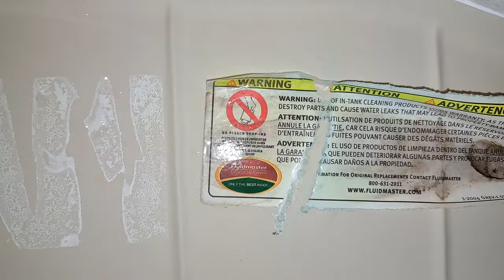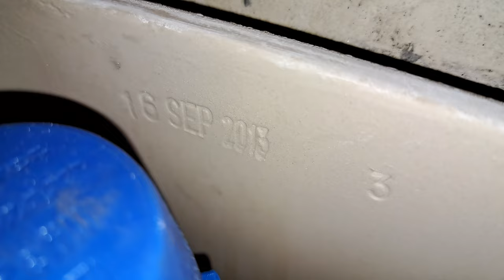Food Mart Unisex Restroom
Fixtures

Glacier Bay front flusher
(16/SEP/2013)